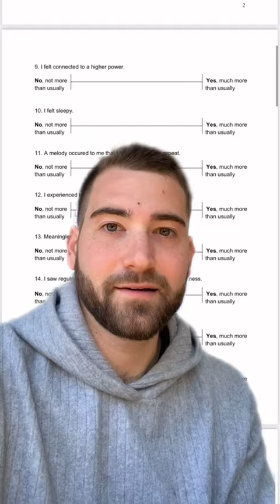WHAT DO PSYCHEDELICS DO TO THE BRAIN?!